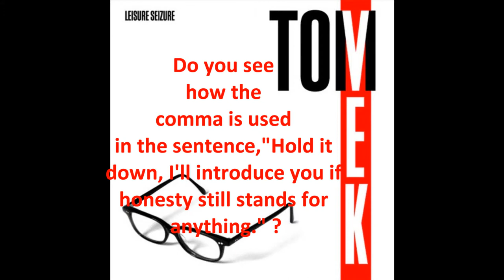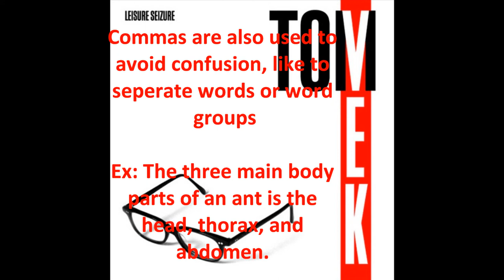Seizmic- Tom Vek (Commas)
Artist: Tom Vek
Song: Seizmic
Album: Leisure Seizure